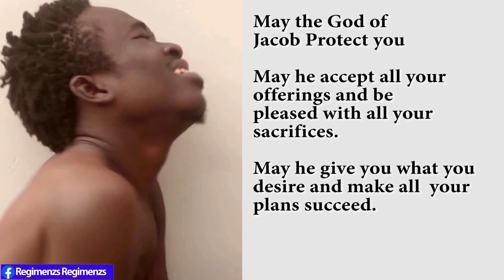Elder Mireku song - Nahoden beye